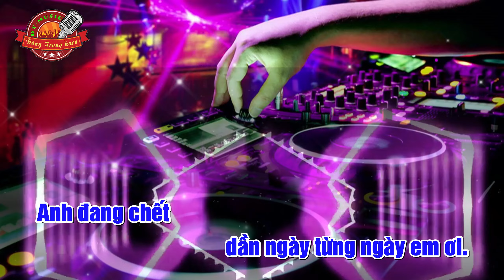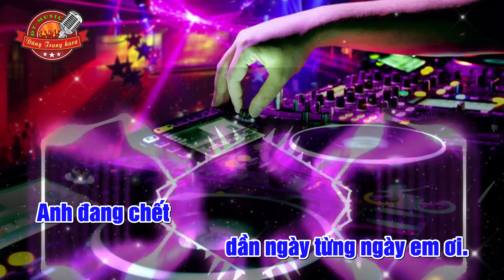Cắt Đôi Nỗi Sầu karaoke Remix Tone Nam Beat Chuẩn | Đăng Trung kara.0364274243